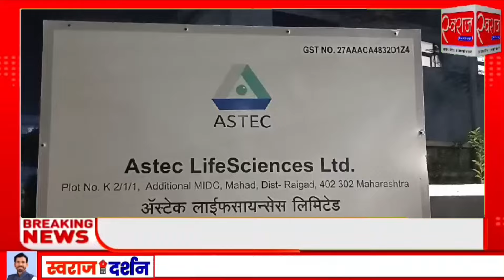महाड एमआयडीसीतील ॲस्टेक कंपनीत स्फोट!सुदैवाने जीवितहानी नाही;महाड एमआयडीसि बनले जीवघेणी इंडिस्ट्री